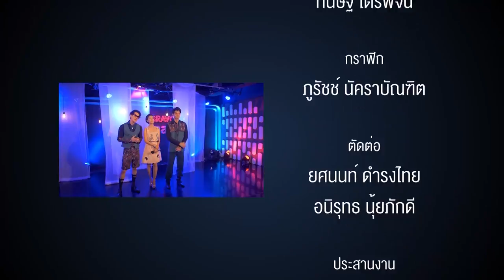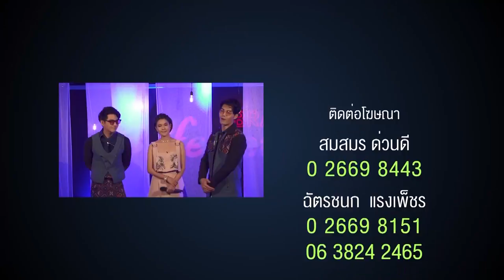Life.beats EP.49 | SING สดสด เพลง คนมีเสน่ห์ - เปาวลี Version [ 4/4 ]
รายการ Life.beats ออกอากาศวันอาทิตย์ที่ 20 สิงหาคม 2560
สัญญาออนไลน์ เพลงของ ลูกทุ่งสาวหน้าหวาน และคนรักหนูเปา
พิเศษ!! เพลงคนมีเสน่ห์ เปาวลีเวอร์ชั่น หาดูได้ที่นี่ที่เดียว
Life.beats โดย GMMBRAVO ทุกวันอาทิตย์ เวลา 22.45 น.